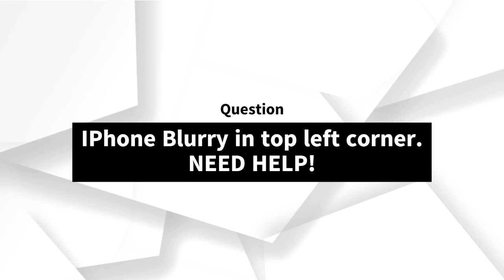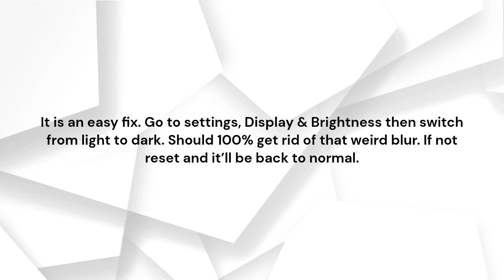IPhone Blurry in top left corner. NEED HELP!